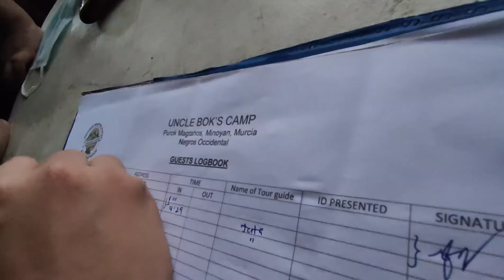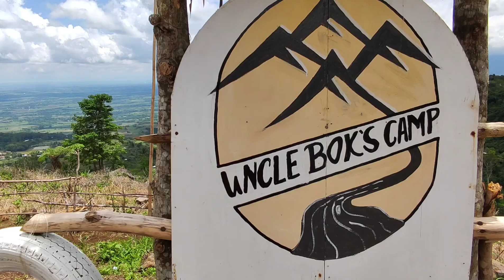Uncle Bok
ISMG @UncleBok